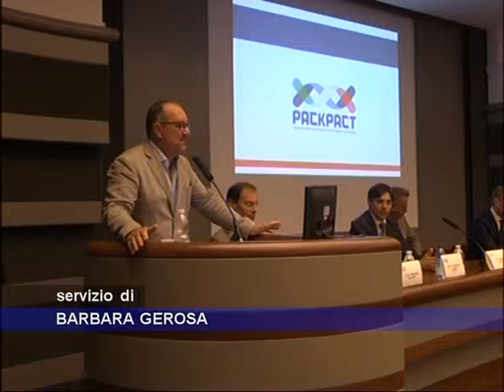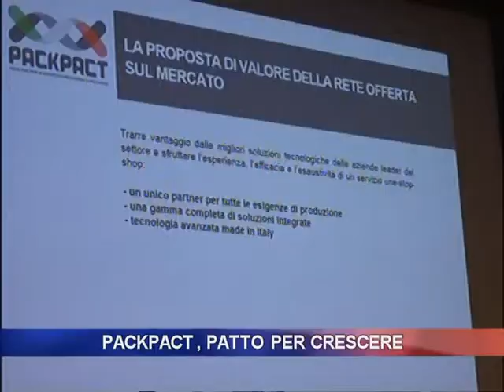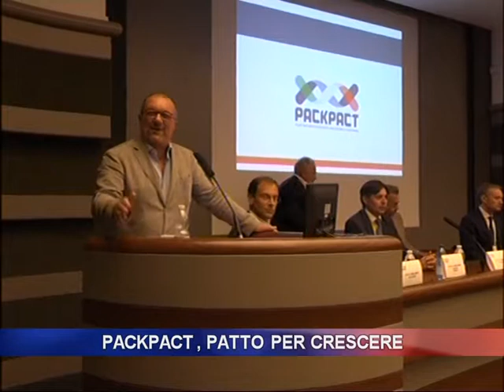PACKPACT, Patto per crescere